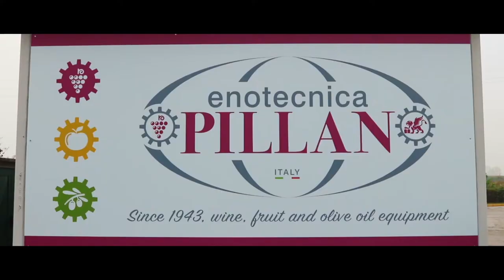Spot Enotecnica Pillan HQ